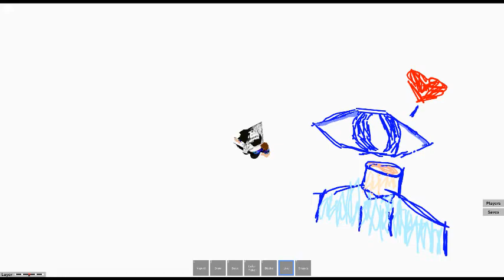luv u :D